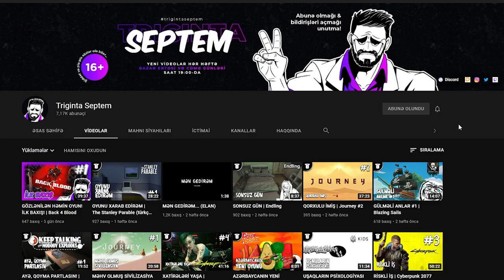DAĞIN TƏPƏSİ VƏ AĞACDAKİ ADAM | God of War #8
God of War seriyasının davamı gəldi. Bu bölümdə nəhayət dağın təpəsinə qalxırıq və orada çox maraqlı bir adamla tanış oluruq. Xoş izləmələr!